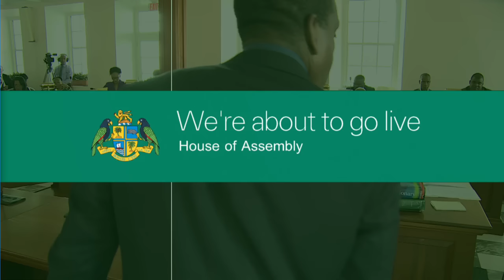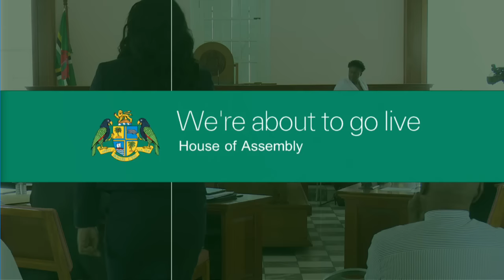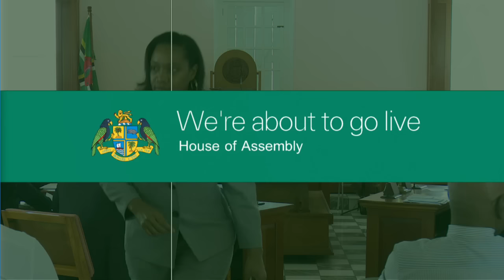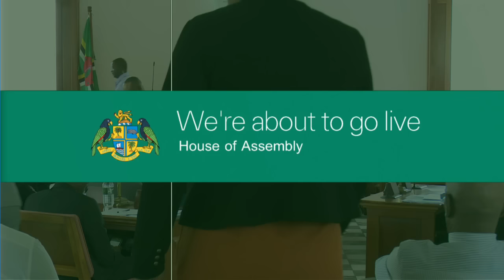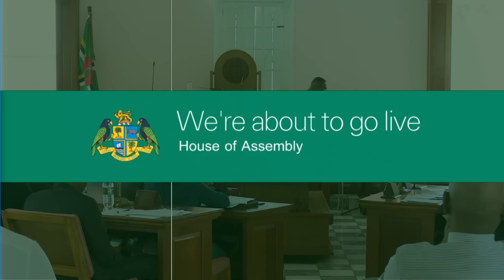House of Assembly of Dominica - May 23 (10:00 am)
Third Meeting of the Second Session of the Ninth Parliament under the Commonwealth of Dominica Constitution, to be held at the House of Assembly, Victoria Street, Roseau. Scheduled to commence on Tuesday, 23rd May, 2017 at 10:00 a.m.